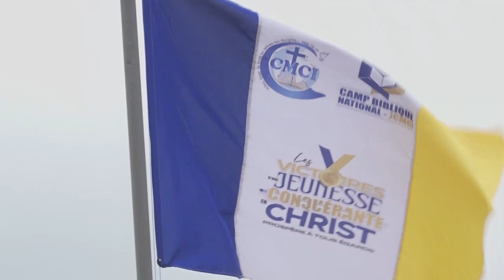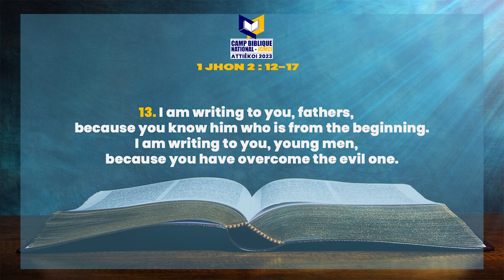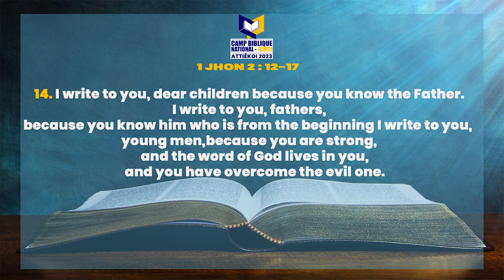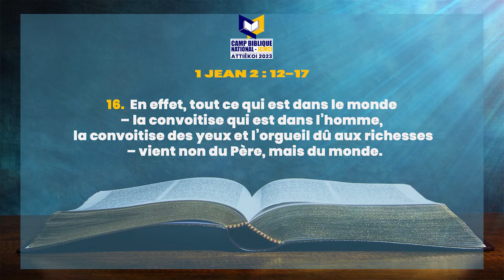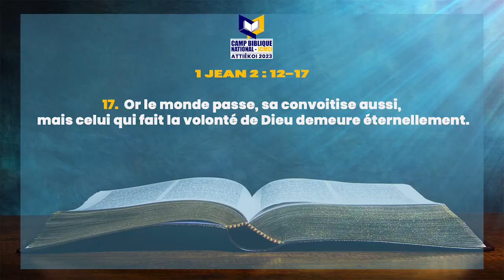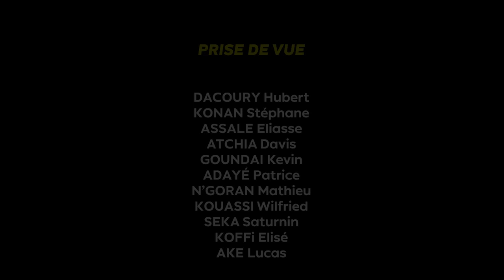CAMP BIBLIQUE NATIONAL 2023 - MESSAGE 1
Suivez le message du JOUR 1 du CAMP BIBLIQUE NATIONAL de la JCMCI CÔTE D'IVOIRE -  Attiekoi 2023

THEME: Les victoires d'une Jeunesse conquérant prospere à tous égards
Orateur: Pasteur Boniface MENYE (Leader de la CMCI Côte d'Ivoire)